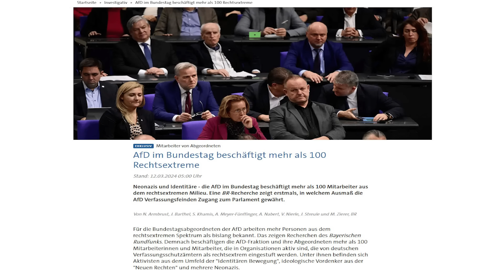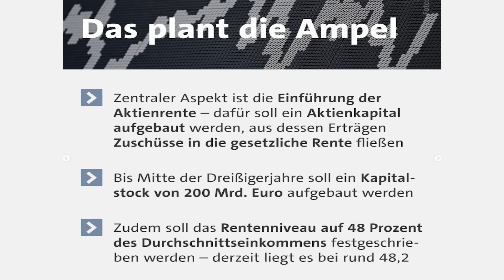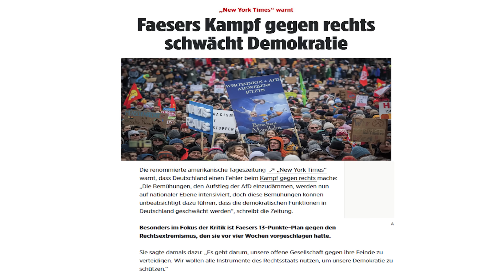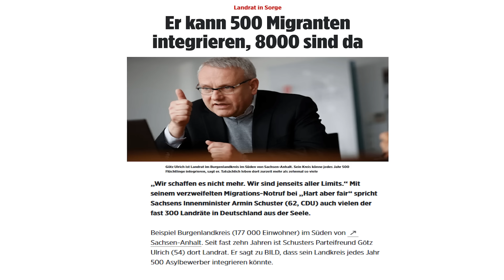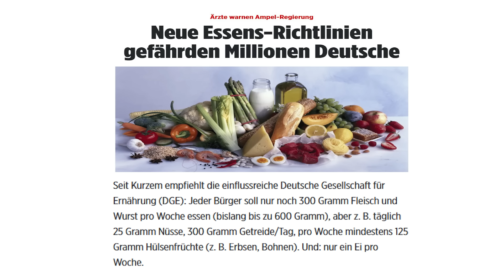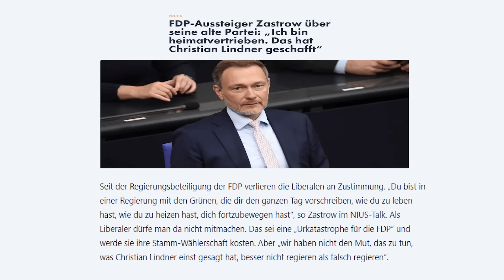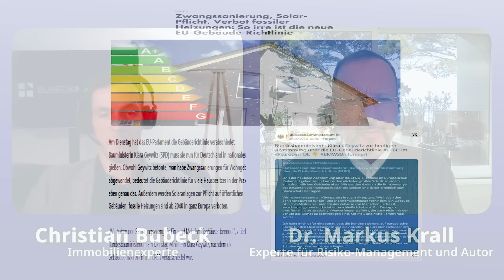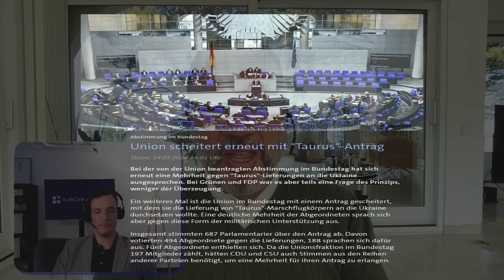Dr. Markus Krall: Countdown zum Finanzkollaps & neuer YouTube Kanal!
In dieser 20k-Special-Episode von "Sicht auf die Welt" kündigen wir unseren neuen YouTube-Kanal: Krall & Bubeck, an. Wir tauchen ein in kontroverse Themen wie die Präsenz rechtsradikaler Kräfte im Bundestag, den kritischen Zustand des Rentensystems und die Debatte um den Generationenvertrag. Die Effektivität der aktuellen Wirtschaftspolitik und die Rolle der Privatisierung für Wachstum & Wohlstand stehen auf dem Prüfstand. Zudem beleuchten wir die politische und gesellschaftliche Polarisierung, von der Migrationspolitik bis hin zu staatlichen Fehlern und der Verschwendung von Steuergeldern für grüne Kampagnen. Unser Format bietet tiefe Einblicke und kritische Diskussionen über die Herausforderungen, denen sich Deutschland gegenübersieht, und explorieren mögliche Lösungswege.

▬ Hier sind einige nützliche Links ▬▬▬▬

 ➤ Bücher von Markus Krall:
Die Stunde Null:
Die Bürgerliche Revolution:
Freiheit oder Untergang:
  Wenn schwarze Schwäne Junge kriegen:
 Der Draghi-Crash:

💯 Mein neuestes Buch: "3, 2, 1 verkauft ...? Das Märchen vom einfachen Immobilienverkauf" In diesem Buch teilen zahlreiche Immobilienexperten ihre Erfahrungen.

💬 Hat dir das Video gefallen? Lasst es mich in den Kommentaren wissen!
▬ Willkommen auf dem Offiziellen Kanal von Christian Bubeck ▬▬▬▬

Als Co-Autor des Buches "3,2,1 verkauft...? – Das Märchen vom einfachen Immobilienverkauf" und Vorstandsmitglied des HGV Stuttgart, setze ich mich leidenschaftlich für Qualität, Transparenz und Kundennähe ein. Unser familiengeführtes Unternehmen ist seit 1982 im Geschäft und wir sind auf wohnwirtschaftlich genutzte Immobilien spezialisiert. Seit über 35 Jahren halten wir ein wachsames Auge auf den Immobilienmarkt in der Stuttgarter Region. Wir bieten dir aktuelle Marktdaten und fundierte Kenntnisse, damit du die besten Entscheidungen treffen kannst.
➡️ 2016 habe ich das Unternehmen übernommen und seitdem berate ich erfolgreich Privatpersonen, Unternehmen, Kapitalanleger, Family-Offices und Stiftungen in allem, was mit Immobilienverkauf, -kauf, -bewertung und strategischen Immobilienanlagen zu tun hat.
Auf diesem Kanal findest du eine Vielzahl an wertvollen Informationen, Tipps und Interviews mit Branchenexperten. Du erfährst alles, was du für deine Anlagestrategien wissen musst, und ich lade dich herzlich ein, den Kanal zu abonnieren, die Benachrichtigungsglocke zu aktivieren und immer auf dem Laufenden zu bleiben 🔔

▬  Folgt mir gerne in den Sozialen Medien   ▬▬▬▬

Zeitstemel:

00:00 -Intro
00:48 - Neuer YouTube Kanal: Krall & Bubeck!
01:15 - Rechtsradikale im Bundestag?
05:48 - Ampel Plan zur Rettung der Renten!
06:39 - Generationenvertrag gekündigt, Verpflichtungen erfüllt: Eine Wendepunkt
07:47 - Das Ende eines Schneeballsystems!
08:53 - Privatisierung als Motor für Wachstum & Wohlstand!
12:58 - Fesers Plan: Eine Bedrohung für die Demokratie!
16:42 - Rechtsstaatliche Methoden gegen die Opposition!
18:25 - Migrations-Notruf von CDU Landrat!
21:44 - Ärzte warnen Ampel Regierung!
23:59 - Der Harbeck-Staat macht keine Fehler!
27:09 - FDP Aussteiger: Ich bin heimatvertrieben!
29:11 - 2 Millionen Euro Steuergelder für Extremismus!
32:55 - Die Entscheidung des EU-Parlaments: Ein harter Schritt!
36:10 - 64 Mio. Steuergeld für grüne Transformationskampagne!
38:59 - Taurus-Lieferung Geschichte?
42:56 - Start des neuen YouTube-Kanals: Krall & Bubeck!

Bevor ihr Investitionsentscheidungen trefft, solltet ihr euch eigenständig informieren und professionelle Beratung in Anspruch nehmen. Die geäußerte Meinung stellt keine Aufforderung zum Handeln dar und betrifft weder den Kauf noch den Verkauf von Vermögenswerten, Immobilien oder Wertpapieren.